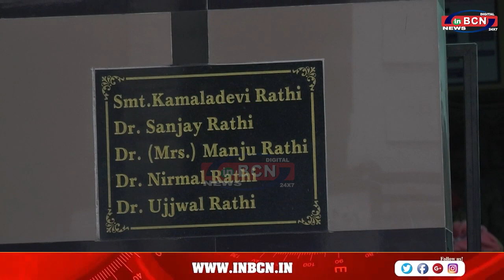महिला की प्रसूति के दौरान मौत से हॉस्पिटल में मचा बवाल... INBCN NEWS